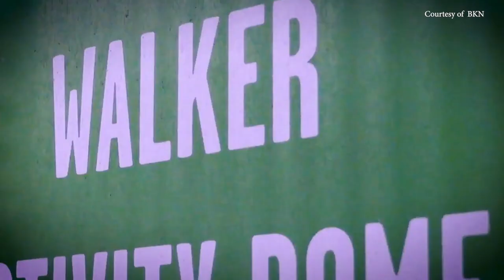BKFC UK Newcastle-John Ferguson is Happily Surprised About His Win vs Tom Scott ~ Bare Knuckle News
When asked how he felt about his unanimous decision win against Tom Scott in the super-middleweight bout at BKFC UK Newcastle, John Ferguson said he "can't believe it!" Both fighters had their fans supporting them and the crowd was roaring. Ferguson said Scott has a "precise record" and he thinks Scott is a "better boxer." While he is happy about his win as now he's "got the fire back in his stomach," he understands the upset of Scott's loss.

Get access and watch BKFC events and more by clicking on our referral

for more information on the fights and fighters of BKFC.